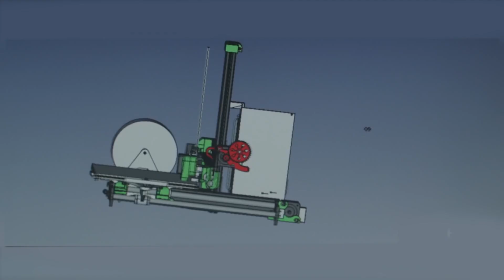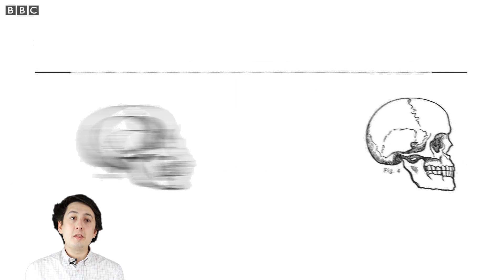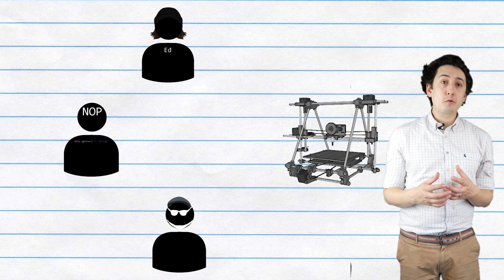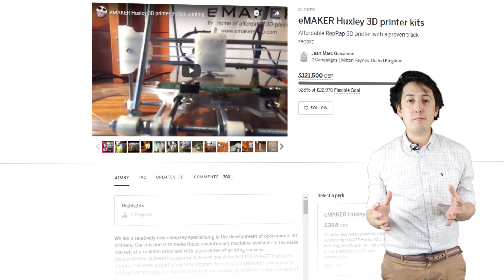A Brief History of RepRap with Sanjay Mortimer (VERRF Special)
A Brief History of RepRap, (years 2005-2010) as told by Sanjay.

Thank you to everyone who has attended VERRF.

"As noted towards the end, this video has been repurposed from part of an ambitious stand display we were going to have at Makerfaire Malta. Unfortunately everything was cancelled and not wanting mine and Sanjay's efforts to go to waste, we've used the Virtual East Coast RepRap Festival (VERRF) as an opportunity to publish this video; which arguably may be a more suited place for telling the History of RepRap than a Makerfaire. That aside, I hope you enjoyed my video- I had a blast making it" - Sam2 xo